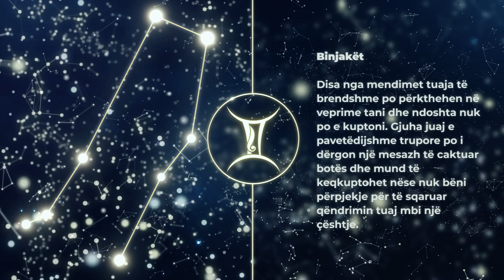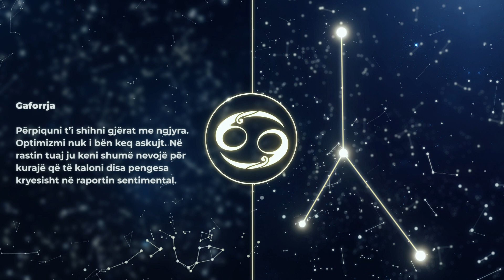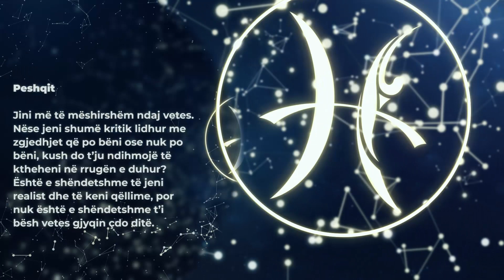HOROSKOPI DITOR, E Marte 15 Qershor - Gota News